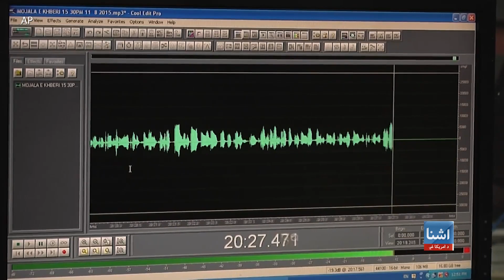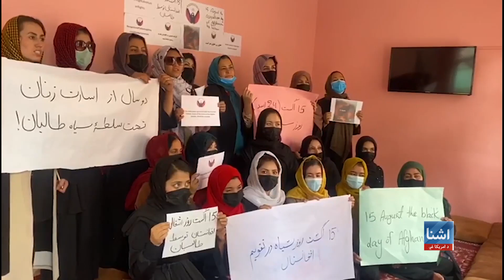د بې پولو خبريالانو سازمان: واک ته د طالبانو رسیدلو وروسته ۸۰ سلنه ښځینه خبریالانو خپل کارونه پریښي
د بې پولو خبريالانو سازمان" ار اس ایف" افغانستان کې واک ته د طالبانو د رسیدلو وروسته د افغان خبریالانو او رسنیو د وضعیت په اړه په یوراپور کې ویلي چې په تیرو نږدې دوه کلونو کې افغان رسنۍ له منځه تللو سره مخ شوي دي. دغه سازمان وايي چې واک ته د طالبانو له رسیدو وروسته په زرګونه خبریالان اړ شوې چې دندې پریږدي. بلخوا د بشري حقونو څار سازمان وايي په تېرو دوو کلنو کې په افغانستان کې طالبانو په رسنیو او اطلاعاتو ته لاس رسی په برخه کې پراخ سانسور لګولی دی او د ژورنالیستانو او نورو کسانو نیول زیات شوې دي.